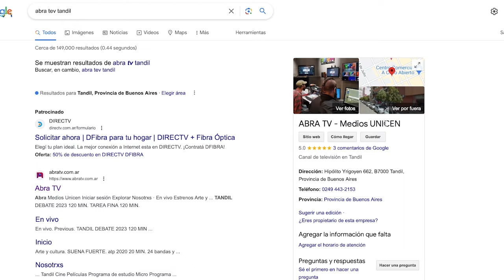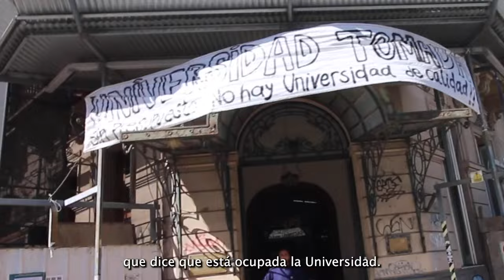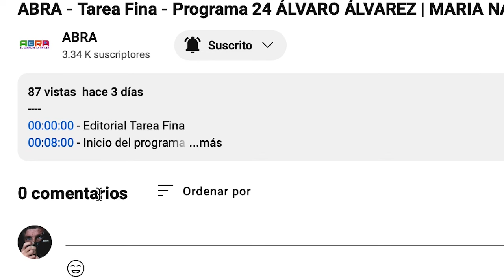TIEMPO DEL INDIVIDUO: LA UNIVERSIDAD PUBLICA EN LA ARGENTINA ESTA TOMADA HACE DECADAS.